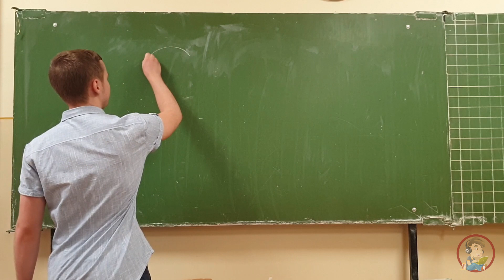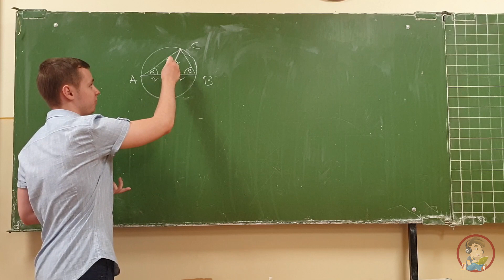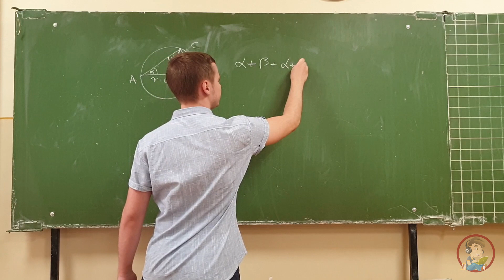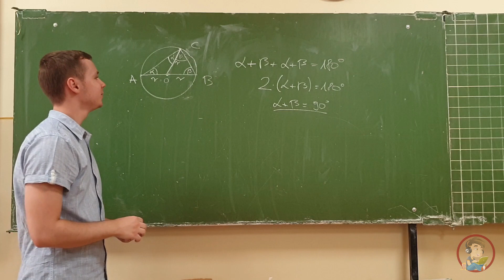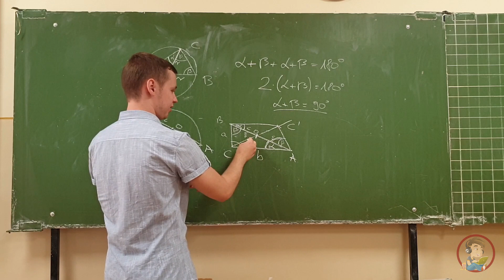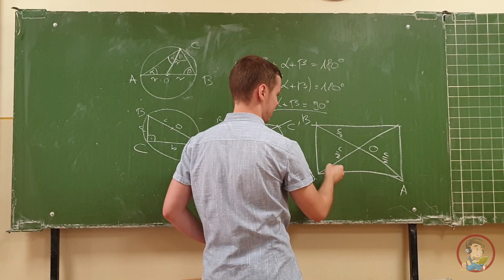Thalész tétel és megfordításának bizonyítása - Matematika érettségi tétel | Erettsegi.com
Thalész tétel és megfordításának bizonyítása érthetően, ábrákkal.